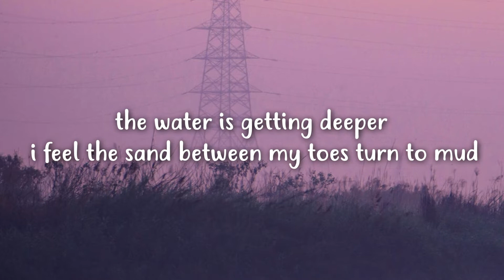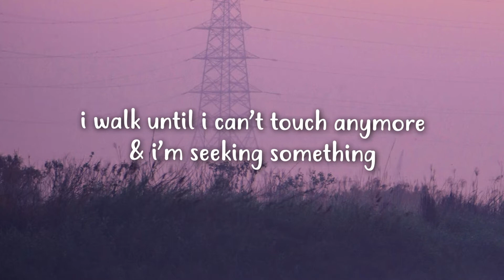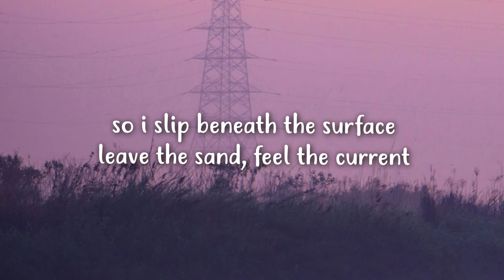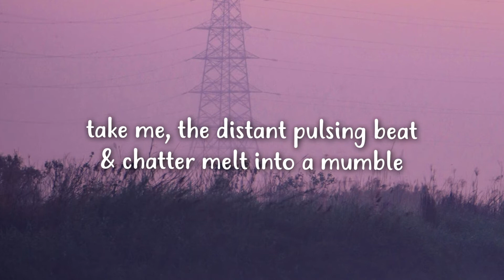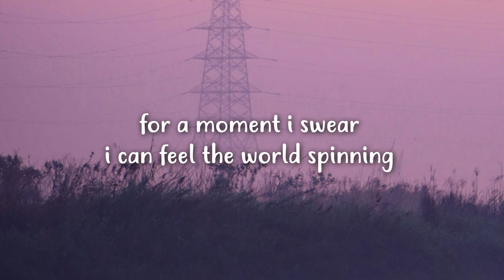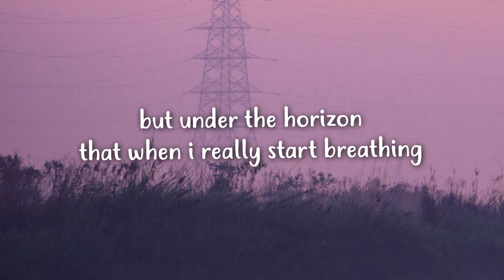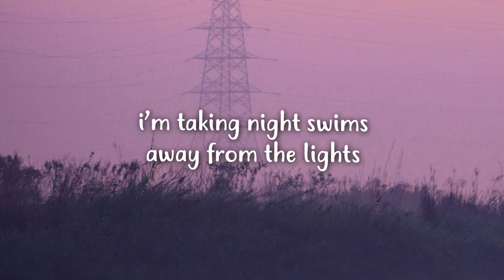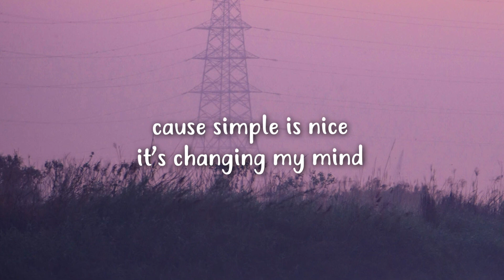half•alive - Night Swims (poem w/ subtitles)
half alive - night swims (poem)
half alive - night swims (poem) lyrics

▶️ Watch & share half alive - night swims (poem)